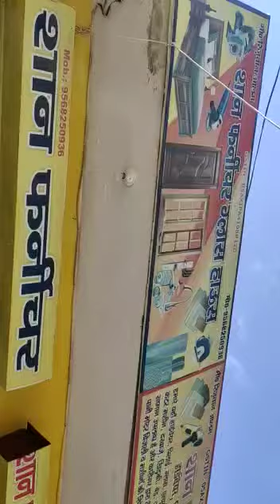Stihl ms382 ms180 ms170 avelebal 9568250936(1)